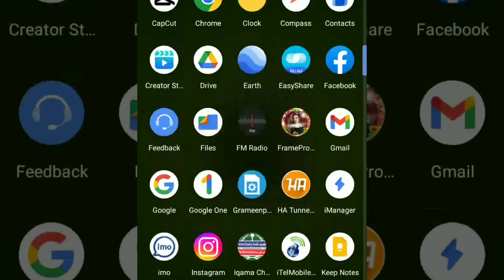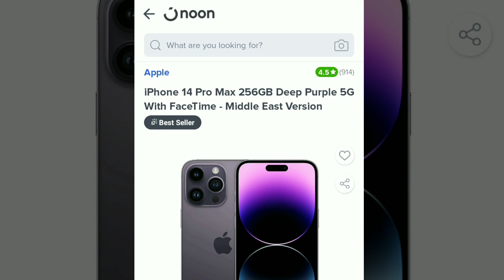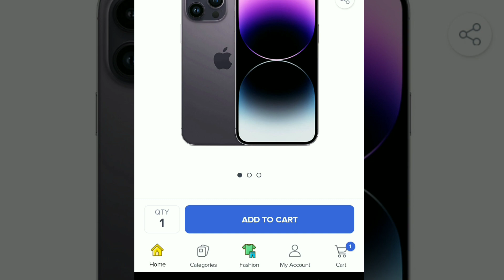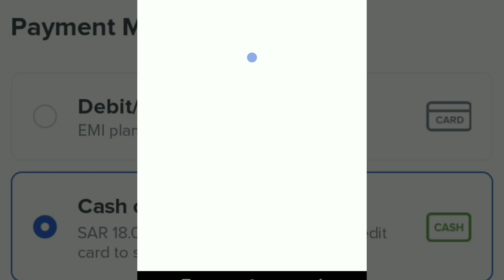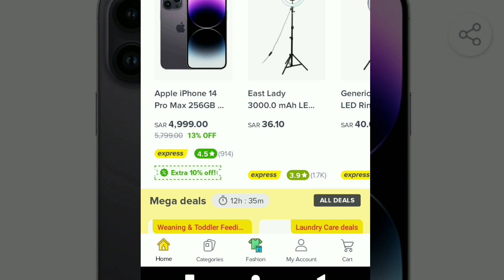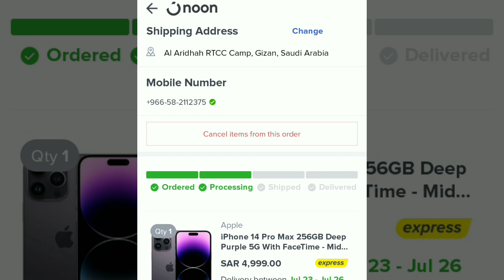কিভাবে noon.com থেকে অর্ডার করবেন | how to order noon.com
আজকের ভিডিওতে আমি আপনাদেরকে দেখিয়েছি কিভাবে নুন ডট কম থেকে পণ অর্ডার করবেন। এই ভিডিওটিতে আমি নুন এ্যাপস এর সাইন আপ থেকে শুরু করে, কিভাবে পণ্য অর্ডার করতে হয় বিস্তারিত দেখেছি, আর এর পরবর্তী ভিডিওতে দেখানো হবে যদি আপনি, পণ্য অর্ডার করার পর আপনি যেকোনো কারণে অর্ডার ক্যানসেল করতে চান, সেটা কিভাবে করবেন এই নিয়ে থাকবে আমাদের পরবর্তী ভিডিও, তো সেই ভিডিওগুলো দেখতে চাইলে অবশ্যই আমাদের ইউটিউব চ্যানেল টি সাবস্ক্রাইব করে রাখবেন এবং আমাদের ফেসবুক পেজটিতে লাইক দিয়ে আমাদের সাথেই থাকবেন।

📌কিভাবে দেখবেন আপনার ভোটার আইডি কার্ড দিয়ে অন্য কেউ সিম কার্ড রেজিস্ট্রেশন করে চালাচ্ছে কি না: